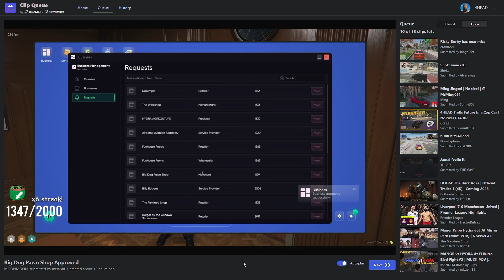Big Dog Pawn Shop Business Gets Approved | NoPixel 4.0 GTA RP